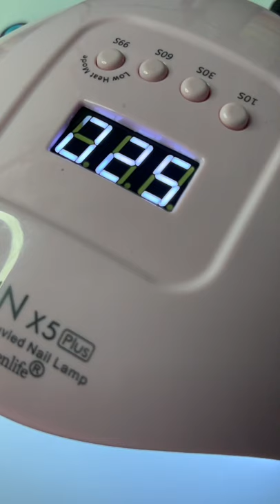Let's fly to the moon!🚀🌙 UV Resin Rocketship Charm | YT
Let's fly to the moon! 🚀🌙

Quick youtube short making this super adorable uv resin charm.

LINKS TO PRODUCTS DOWN BELOW.

(Amazon link)

⭐️.MOLD: AliExpress
⭐️.PIGMENTS: Sophie and Toffee

🔥Etsy Shop

🔥Amazon US Store Front
🔥Amazon CANADA Store Front